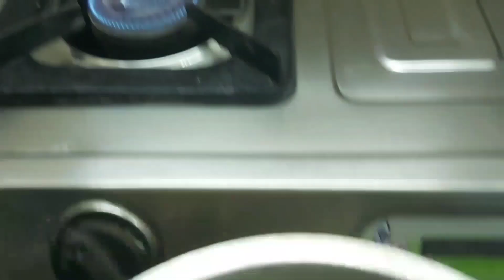Tandoori Tea Recipe in Telugu||How To Make Tandoori Tea||తందూరీ టీ"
Happy Cooking With Sweety Life Style Telugu Recipes